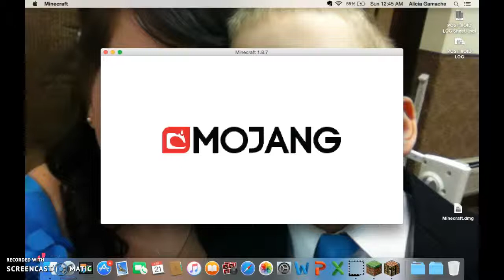Star Wars Craft | mic works now! ep.1